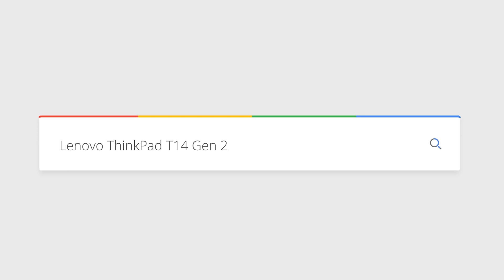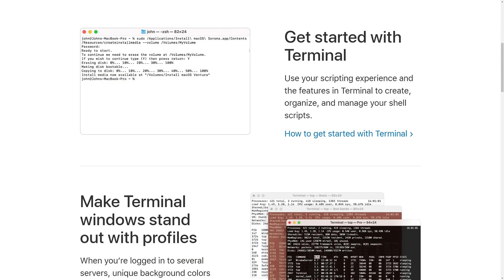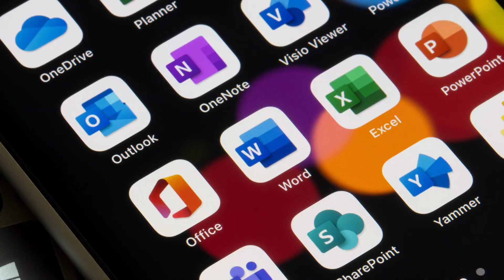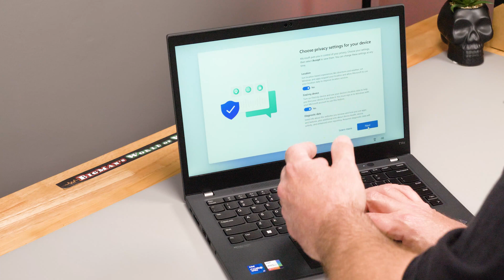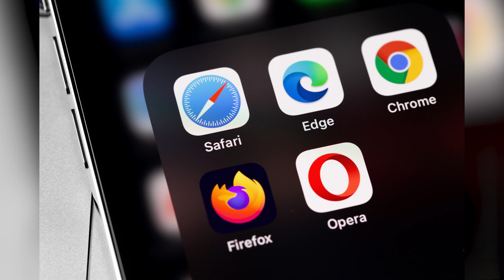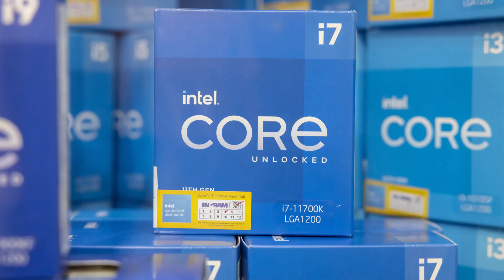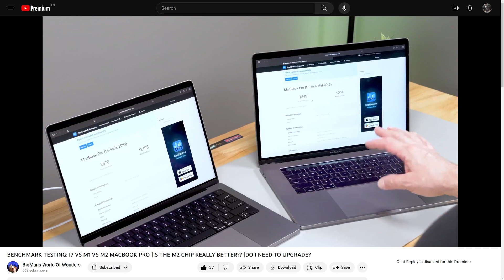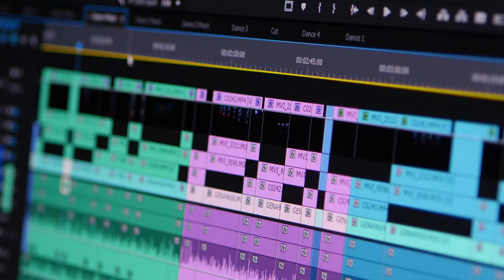Lenovo ThinkPad T14 Gen 2 | HOW TO BYPASS MICROSOFT ACCOUNT LOGIN | DETAILED INSTALLATION GUIDE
Featured Product:

My Gear:
Black Magic Pocket Cinema
Panasonic GH5
Sony EV-EZ10
Playback Monitor
Atem Mini
Newer Lights
Shure SM35
IPad Pro
Shure SLX
Audient ID-4

00:00-00:52 Intro
00:52-3:00 Unboxing
03:00-05:00 BYPASS MICROSOFT
05:00-08:45 Set Up
08:45-09:00 Wifi Test
09:00-13:00 Geekbench Test
13:00-17:26 GeekBench Results